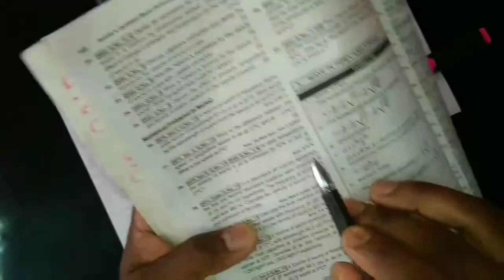At what temperature the velocity of sound in air is increased by 50% to that of at 27°C ? wave #3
At what temperature the velocity of sound in air is increased by 50% to that of at 27°C ?

 part 3  Explained in Nepali